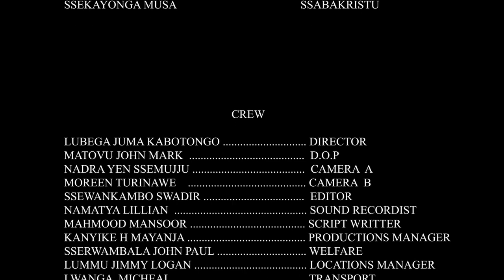EKIGANGO EP 135